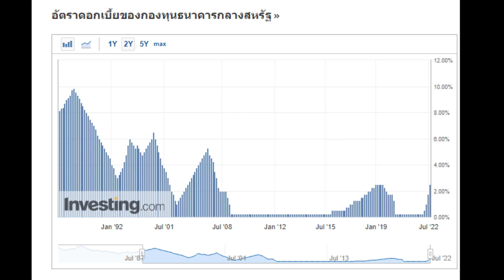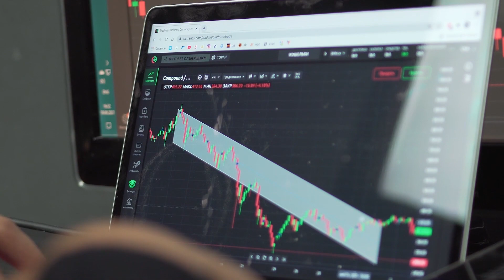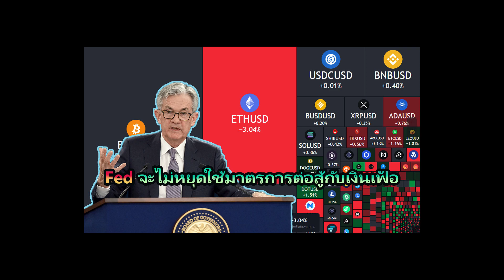Fed จะไม่หยุดขึ้นดอกเบี้ย จนกว่านักเทรด Bitcoin จะหมดตัว ข่าวคริปโต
Fed จะไม่หยุดใช้มาตรการต่อสู้กับเงินเฟ้อ จนกว่านักเทรด Bitcoin จะหมดตัว
การรณรงค์ต่อต้านเงินเฟ้อของธนาคารกลางสหรัฐอาจยังไม่สิ้นสุด จนกว่าคุณจะสูญเสียเงินไปกับ bitcoin ( BTC ) นี้คือคำพูดของนักวิเคราะห์ท่านหนึ่ง